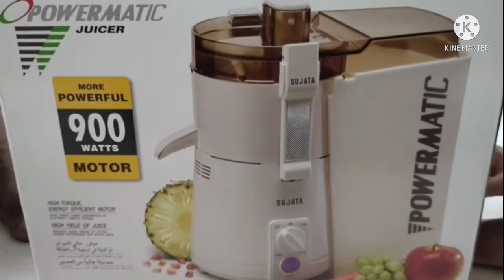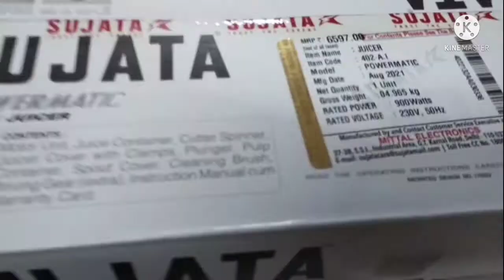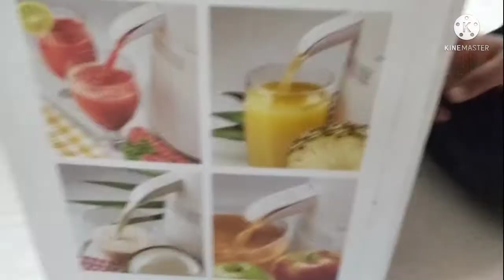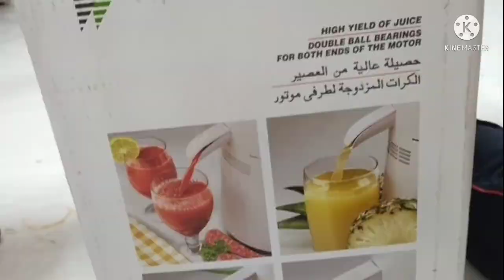🍎 ronav is 🍷🍸unboxing 🥕🍉 juicer🍍